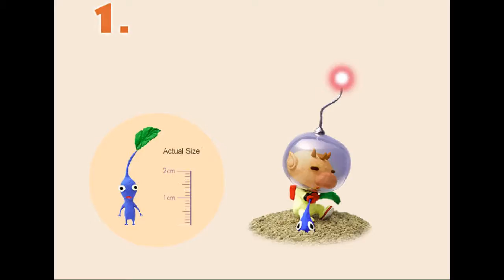The Origins of the Pikmin | Pikmin Theory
In this video, I say "let's assume" a lot as we delve into the theory focusing on the pikmin themselves. Where did they come from? The answer may surprise you...
(apologies for the music cutting out in the video, everyone!)

Feel like having me cover a specific game or theory? Leave it in the comments!